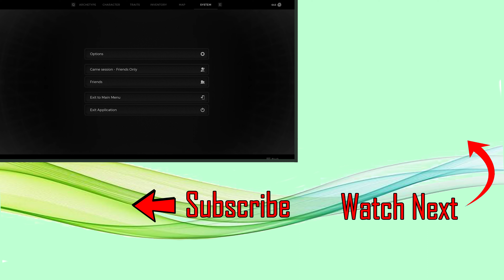Shooting at the core?!! wtf...- Remnant II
This tentacle monster is just ridiculous...

(Steam Description: Remnant II pits survivors of humanity against new deadly creatures and god-like bosses across terrifying worlds. Play solo or co-op with two other friends to explore the depths of the unknown to stop an evil from destroying reality itself.)